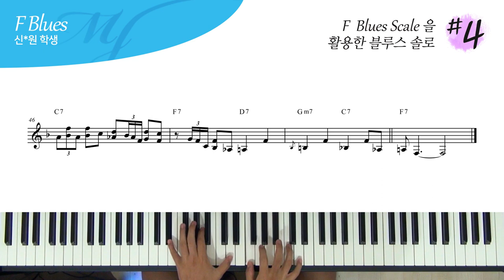F Blues Scale 을 활용한 블루스 솔로 #4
연주 : 신*원 학생

아직 배울 게 많은 학생이지만 2개월만에 많은 변화를 보여준 학생입니다. 앞으로도 기대가 되는 학생이니 아낌 없는 격려와 칭찬 부탁드립니다 :)

4층 : MJ 재즈피아노 센터 (MJ Jazz Piano Academy)
3층 : MJ 실용음악학원 (MJ Music)